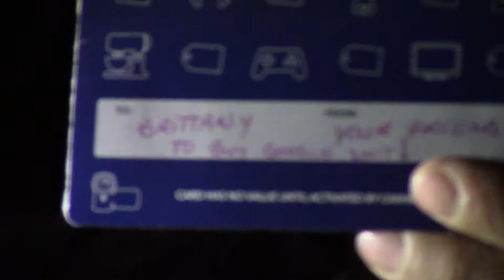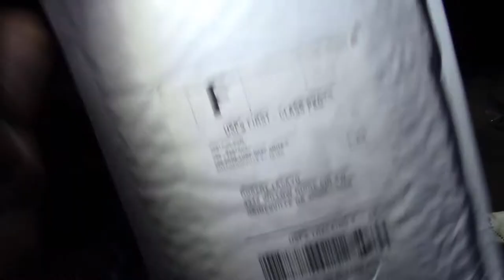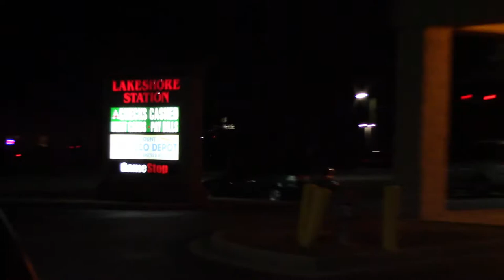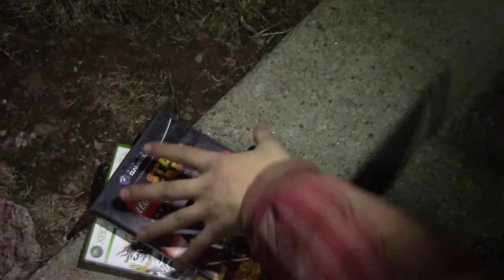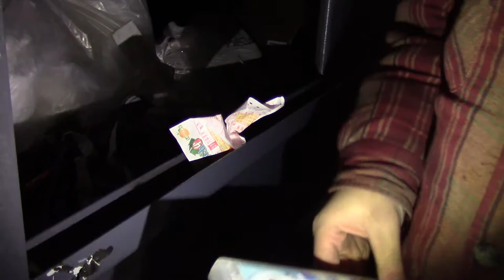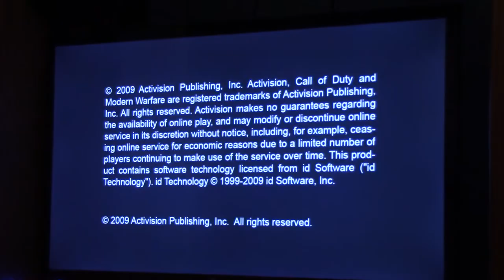Dumpster Dive MEGA HAUL Game stop/Best Buy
we did not find much at best buy but game stop was loaded

Leave a comment telling me if you liked or disliked